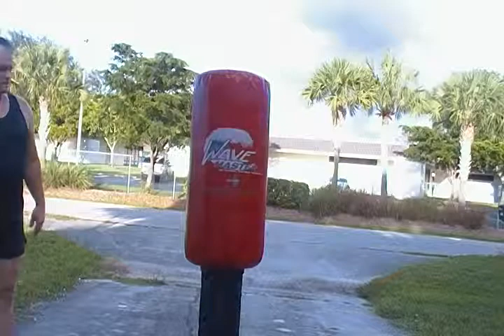10-12-2011 Kickboxing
Once a kick's momentum has turned your body and your back is to your opponent you can use that momentum for a second kick. For example,  if you kick with the right, when you are progressing counterclockwise through the spin and when your back faces the opponent use the now available momentum in your left leg to kick again.